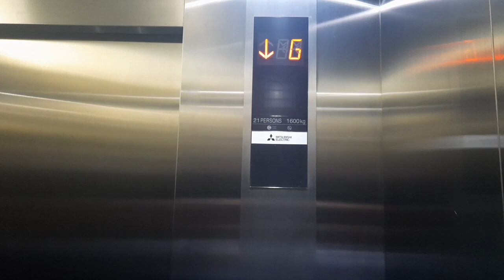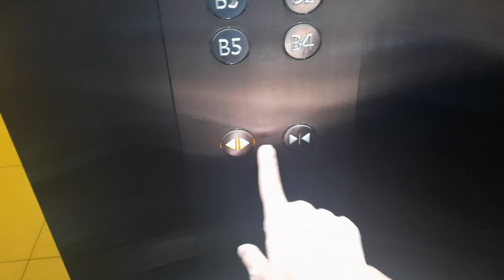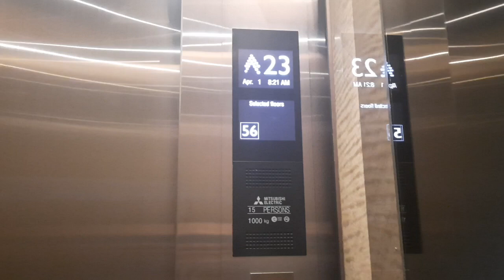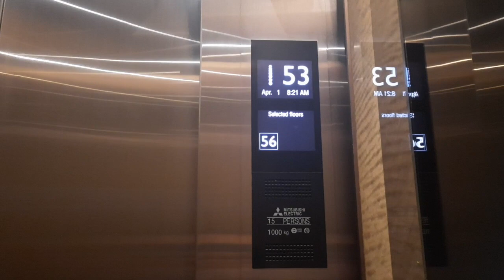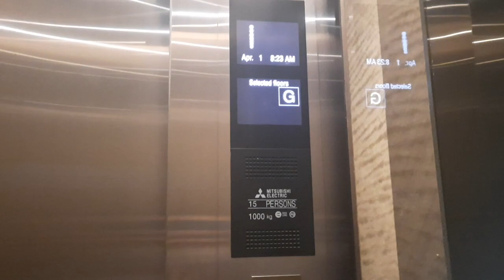Mitsubishi NEXIEZ Lifts/Elevators at Mangkuluhur City, Jakarta (Office & Regent)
Another Mitsubishi with 3rd Generation fixtures (NEXIEZ) and segmented indicator with Glass HOPs like RS Persahabatan Prof Rasmin Rasyid's that serves parking floors from the office part of the complex. Unfortunately I did not ride the main office lifts because someone had filmed it already...

Also attempted to ride another EPIC & tallest Mitsubishi lift with Keypads inside (by far at 55 structural floors compared to Pakubuwono Signature at approx 48-50 floors with fake numbering like Las Vegas based stuff with the floor above 50 as the next floor above GF without attending express zones), LCD screen on left hand indicator with Standard Mitsubishi NEXWAY-style LCDs and Glass HOPs. Was difficult enough to take properly as this was located in luxury apartments, indeed it was in the tallest tower in the complex, which was next to the sister's tower (but shorter) and also was a apartments too except it belongs to Crowne Plaza (the property did move to this and upgraded them to residences, while the old one was replaced with Artotel Suites which has main lifts sadly modernized/refurbished/replaced to crappy Generic while parking ones don't). Also this has to be possiblity of TBLM when I tried to go down after arriving at 56th floor.

I did not get questioned once arrived back in GF, and was able to leave the building once finished the conversation, however i was almost getting busted by intercom because all lift is equipped with intercom next to HOP that makes filming these will be extremely impossible to do if you not prepared (and of course try NOT to end like someone's attempt on Palma Tower's lifts without access card almost a decade ago). Hopefully I won't make mistake again when riding lift like these...

Lift Information:

PARKING:
Brand: Mitsubishi
Model: NEXIEZ with Segmented indicators
Capacity: 1600 kg 21 persons
Floors Served: B5, B4, B3, B2, B1, G
Installed year: 2016
History: Original
Ride quality: 9/10 (Super smooth ride)
Filming Difficulty: Easy

RESIDENCE:
Brand: Mitsubishi
Model: NEXIEZ with Keypad inside
Capacity: 1000 kg 15 persons
Floors Served: B2, B1, GF, UG, 1-23, 25-33, 35-43, 45-53, 55-57 (all floors were locked with keycard and requires to buy a house to live in that building, which costs over IDR 43.2B, only Lift B has at least two unlocked floors since it has tenants on very top of the building)
Installed year: 2016
History: Original
Filming Difficulty: Extreme (Potential TBLM)

Taken date: 1 April 2024
Taken using: Samsung Galaxy A50s

Re-using/Re-uploading my video without permission is STRICTLY PROHIBITED